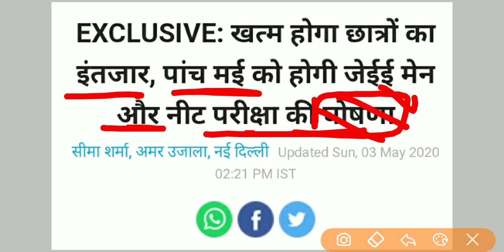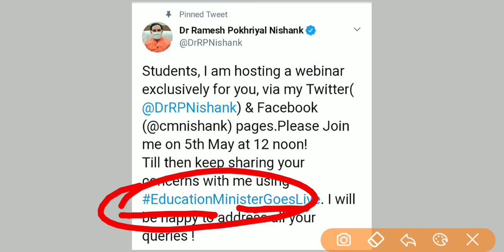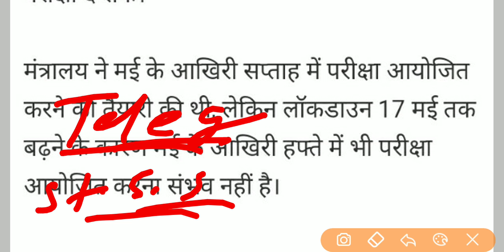NEET 2020 05 मई को होगा नीट एग्जाम / MHRD Official Update / NEET 2020 Exam Date / Jee Main Exam Date